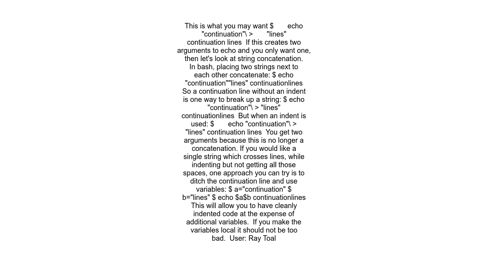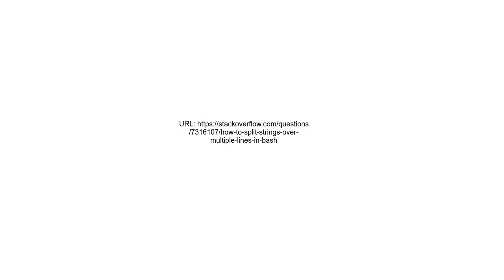How to split strings over multiple lines in Bash